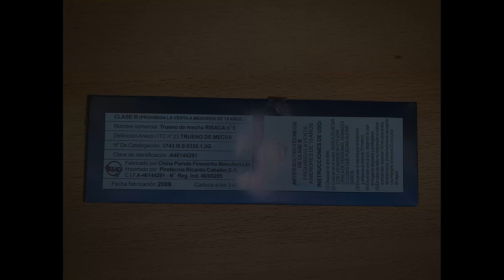Trueno Risaca No 3